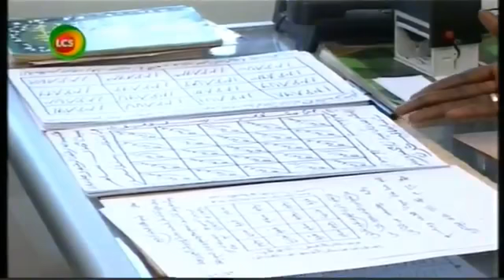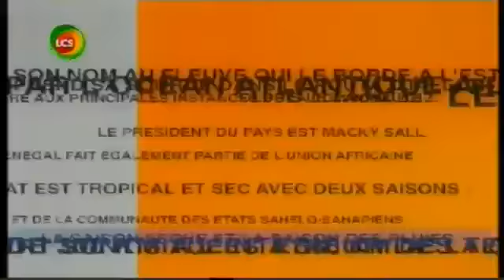"Tektal" reçoit Serigne Bara Seck avec Cheikh Talif - Mercredi 28 Janvier 2015 - LCS